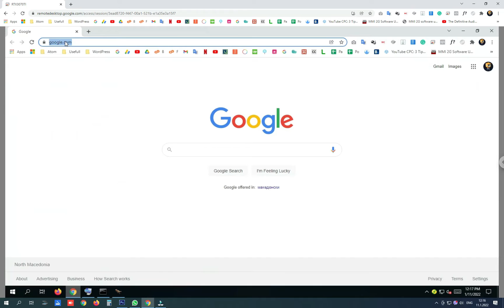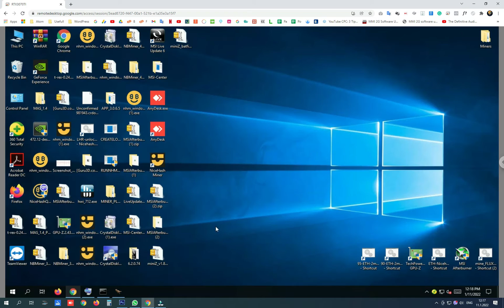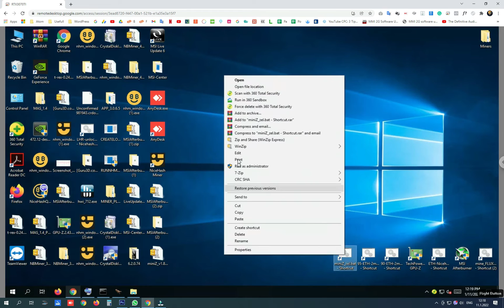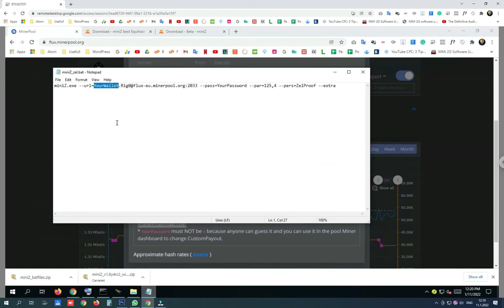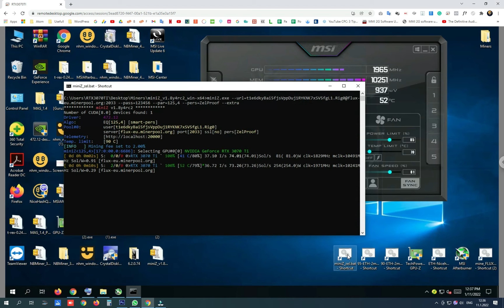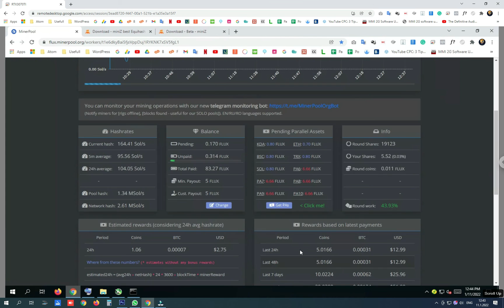Start Mining FLUX on miniZ in 5 Minutes | Full Guide